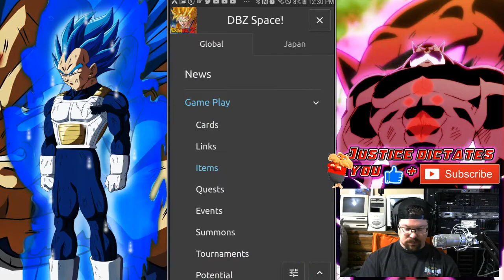NEW GAME MODE INCOMING? BATTLEFIELD FINALLY COMING TO GLOBAL? || DBZ DOKKAN BATTLE